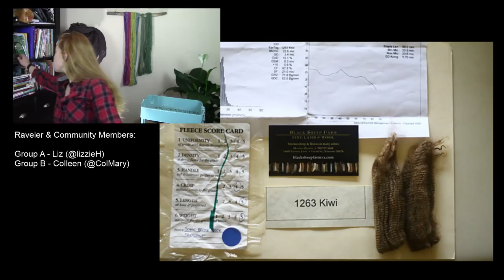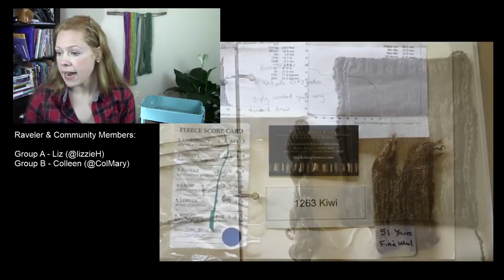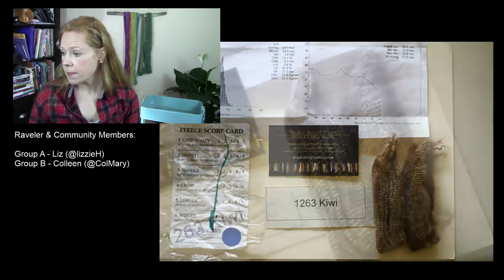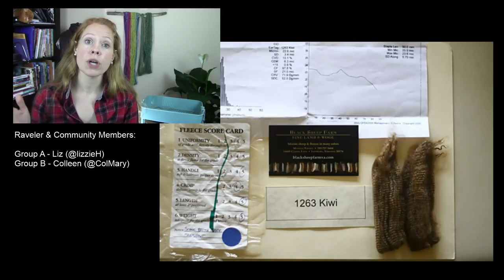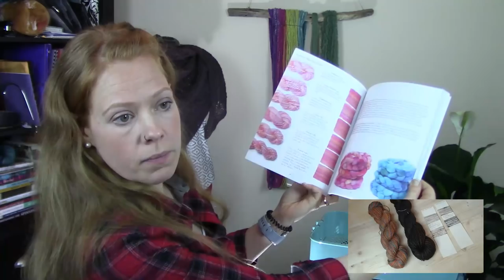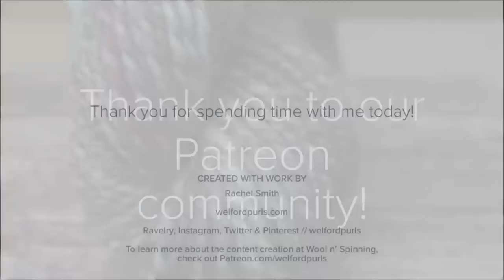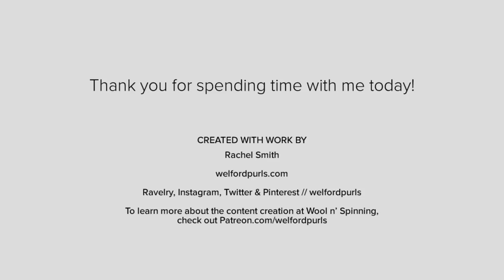Episode 135 Live: UNBOXING!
TimeStamps:
0:25 Intros & Welcome
1:55 Intro Credits
4:08 Katrina's Sweater from Knit City & photographed in the credits: Josee Paquin's Jen
6:54 51 Yarns Group Group B information
7:14 51 Yarns Group A Fine Yarns submission - Liz
10:44 51 Yarns Group B - getting organized - Colleen
13:50 Handspun Knitting - Glenda
17:12 SweetGeorgia Yarns' finished spins - Gotland & Alpaca/Merino/Silk yarns
29:16 Planning how to spin from handpainted braids & sampling amounts
37:01 Giveaway announcement
37:32 Unboxing! Ashford eSpinner 3 -- set up included
1:26:02 Reflections & Conclusions
1:26:45 End Credits